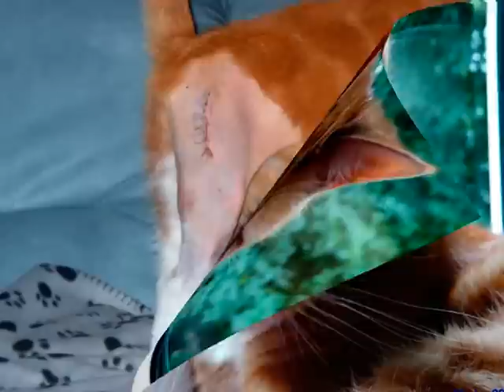Lümmel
Eine kleine Liebeserklärung an einen großen Herzensbrecher...